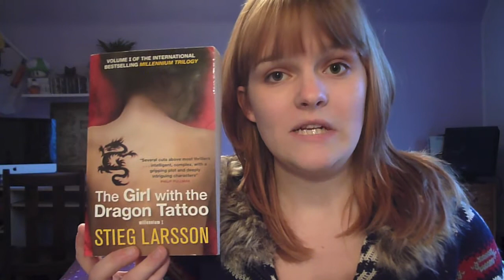Book Review | The Girl With The Dragon Tattoo